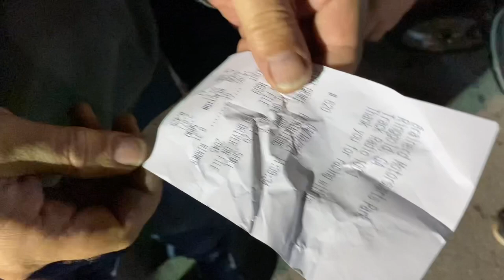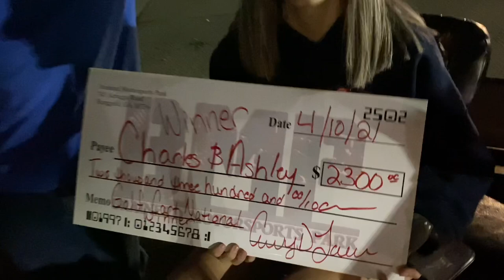SCOOTERS RACE GOLF CARTS for $2,500!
After the motorcycle drag racing rained out earlier in the day and the track dried up, SDBA hosted a massive pit bike, scooter, golf cart, e bike and more drag race. Everyone was sitting around bored which is resulted in a massive 116 entires, a staggering $2,500 purse, lots of cold beverages and some hilarious high stakes drag racing. We will take you all the way to the final round to see which golf cart or scooter racer scores the massive payday from Brainerd Motorsports Park in Ringgold, Ga.